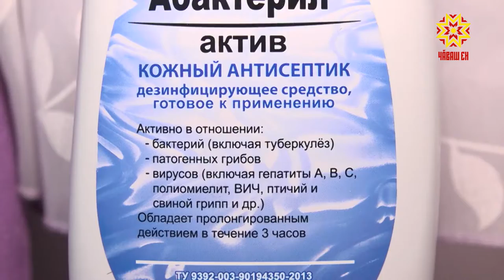Ĕçлеме пуçланă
Çÿç касма е сăрлама, чĕрнесене тирпейлеме ирĕк панă — паянтан республикăра парикмахерскисем ĕçлеме пуçланă, анчах ятарлă йĕркепе çеç.